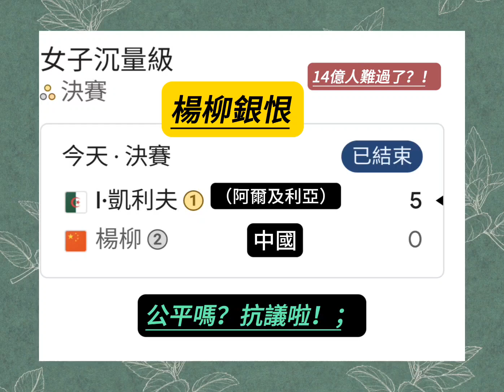楊柳輸了！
楊柳 0比5輸給阿爾及利亞選手